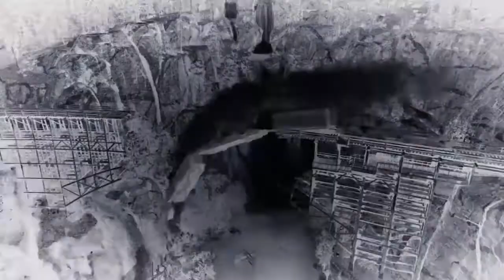How Not to Play Red Dead Redemption 2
This video shows you how not to play Red Dead Redemption 2 so you can play it without the mistakes I've made.

You can get notified when one of my videos is published by clicking the subscribe button and then clicking the little bell next to it, and you won't miss a video.